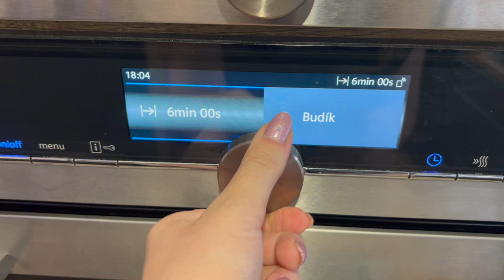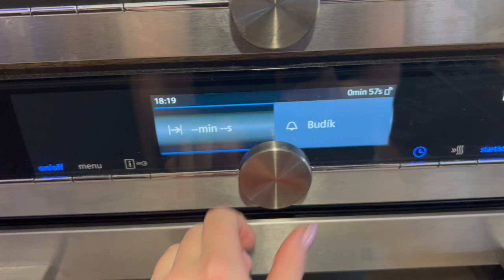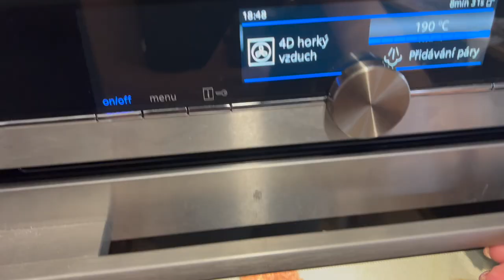3 JEDNODUCHÉ TYPY NA PSÍ PAMLSKY 🍌🍗🐶 | SE PSY S LÁSKOU A RESPEKTEM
Ahojte! Dneska pro Vás mám video na domácí psí pamlsky. Jsou to 3 jednoduché recepty, které opravdu stojí za to a Váš pejsek se bude olizovat až za ušima 😋!  Užijte si video 😘.

1. RECEPT
- 1 banán
- 1 hrnek ovesných vloček
- 1 lžíce kokosového oleje

2. RECEPT
- 190g tuňáka
- 1/2 lžičky kelpy
- 3 lžíce pohankové mouky
- 2 vajíčka

3. RECEPT
- 250g kuřecích jater
- 1 hrnek ovesných vloček
- 3 vejce